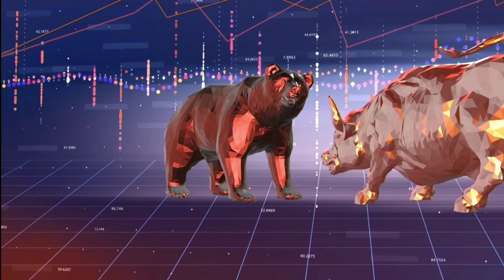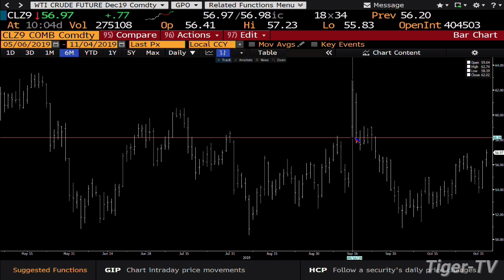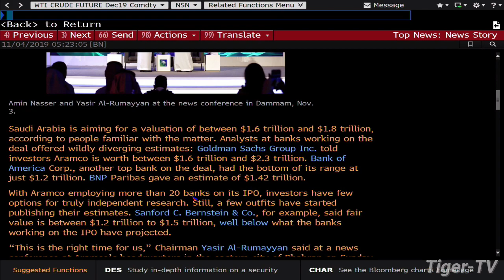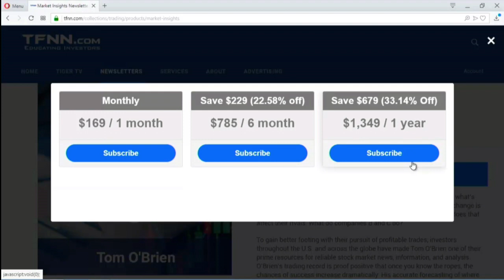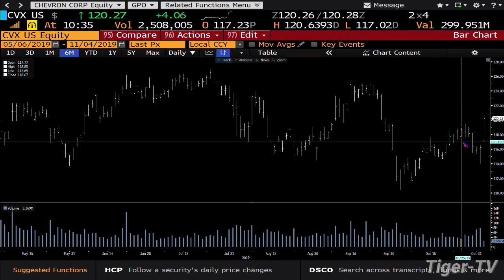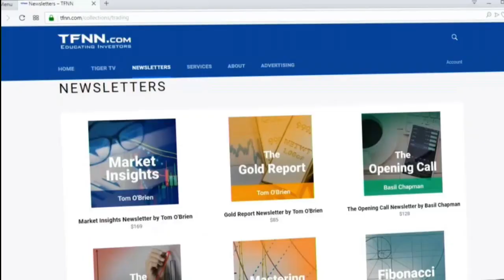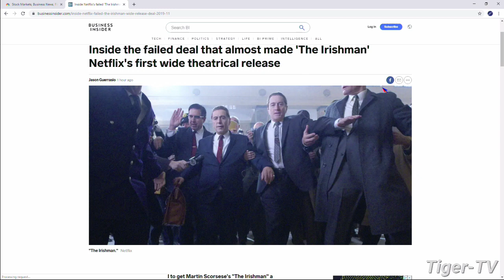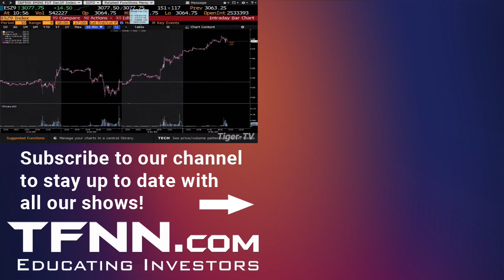November 4th, Bull-Bear Trading Hour on TFNN - 2019